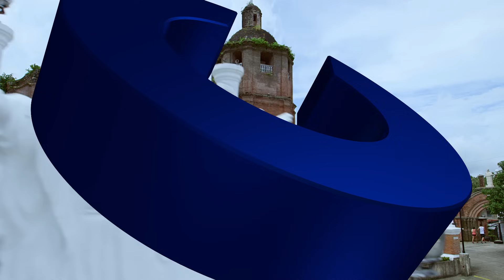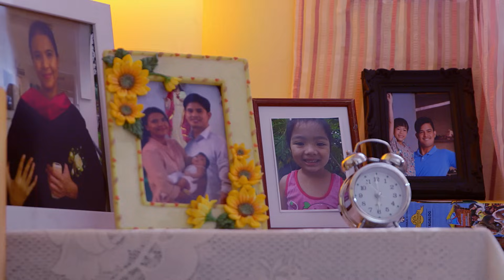Langit Lupa Full Trailer: This November 28 on ABS-CBN!